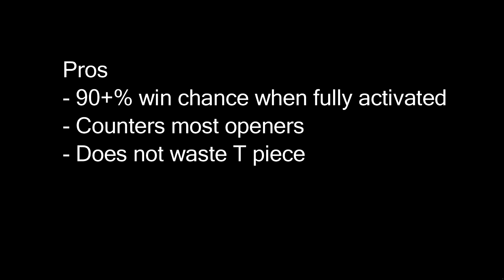[TETR.IO] Reliable TSD Intercontinental Ballistic Missile Continuation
More details about reliable TSD

What I missed in the video
This continuation requires some freestyle when making a funnel, but the difficulty is not so hard. A bit easier than 4wide setup?

Also I should have added some missile effects on the video but my trash skill won't allow me to do it. It's better to leave the video without edits than overediting.